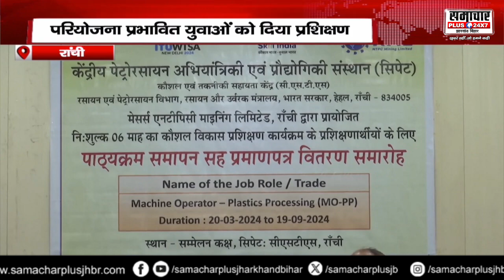NTPC Mining Ltd. की अनोखी पहल, छात्रों को 6 महीने के प्रशिक्षण को दिया गया प्लेसमेंट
About this Video :- NTPC Mining Ltd. की अनोखी पहल, छात्रों को 6 महीने के प्रशिक्षण को दिया गया प्लेसमेंट